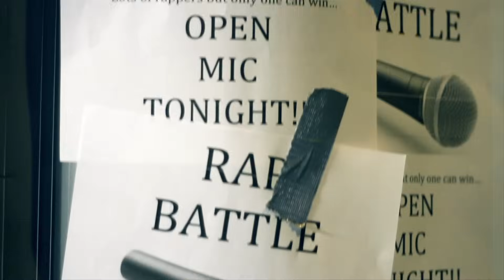Wale and Meek Mill "100 Hunnit" Official Music Video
MMG (Maybach Music Group)

A South9 Entertainment Production
Directed by: Dave Patten
Produced by: David Ricks